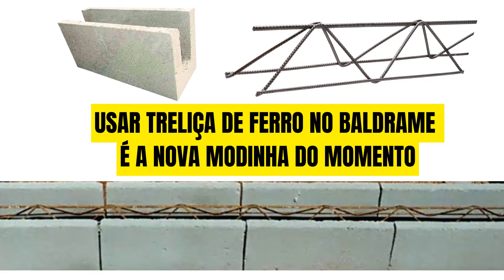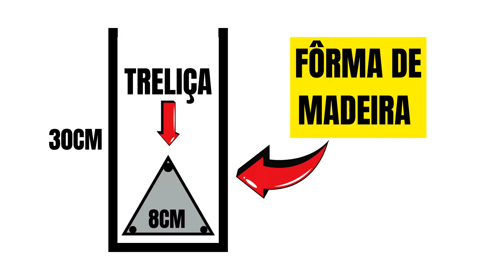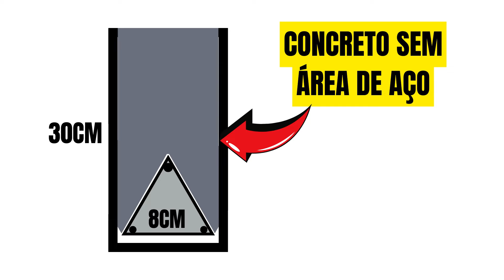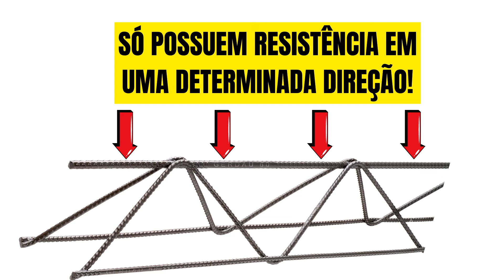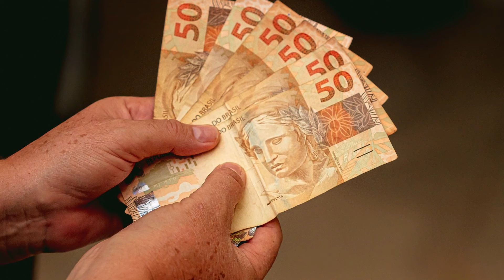URGENTE! TODO CUIDADO É POUCO! PODE USAR TRELIÇA EM VIGA BALDRAME? COMO USAR TRELIÇA EM VIGAMENTOS?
Veja este vídeo sobre o uso de TRELIÇAS e fique por dentro de todos os RISCOS de usar as TRELIÇAS incorretamente.
PODE USAR TRELIÇA NO BALDRAME? Pode usar TRELIÇA no lugar da VIGA BALDRAME de 4 ferros?

00:00 CUIDADO NO USO DA TRELIÇA NO BALDRAME
NÃO FAÇA ISSO!!!
PELO AMOR DE DEUS
TÁ TUDO ERRADO.
Usar treliça de ferro no baldrame é a nova modinha do momento, será que fazer esta economia vale a pena? Será que isso é verdade! será que pode usar treliça no lugar da viga baldrame de 4 ferros para construção de sua casa. Ou estão mentindo absurdamente para as pessoas nestes vídeos do Youtube?

00:26 É SEGURO USAR TRELIÇA NO BALDRAME?
Aqui no Youtube tem várias pessoas indicando para vocês meus queridos amigos! Que utilizem as treliças para fazer os baldrames para suas casas.
Mas todos dizem a mesma coisa sempre, de que se usar a treliça no baldrame a obra fica mais econômica se comparado com o uso de uma viga com 4 ferros, e não é só isso, dizem também que sua obra será feita mais rápido pelo fato de as treliças virem prontas para uso. Mas será que só a parte econômica e a rapidez é importante? Pense um pouquinho Antes de decidir! E a segurança da sua família, como fica? Afinal e ela que vai morar nesta casa?

01:10 A VERDADE SOBRE A TRELIÇA NA VIGA BALDRAME
Qual a garantia técnica e comprovada que a treliça é o material indicado para uma viga baldrame. Seguir os conselhos de uma pessoa simplesmente baseado no que ela disse, sem nenhum embasamento técnico sobre o assunto, pode ser muito perigoso.
E deixo um alerta!
Cuidado para não colocar sua família em risco. Neste vídeo eu vou te explicar toda a verdade.
De Pedreiro a Engenheiro

02:00 CUSTO DAS TRELIÇAS E VIGAS BALDRAME
Seguindo o raciocínio. Eu concordo que a treliça é bem mais barata que uma viga de 4 ferros de 10mm. Vamos conferir os preços agora:
Lembrando que estes preços aqui demonstrados podem variar para cada região do Brasil
Treliça H8 com 6 metros custa 68,40 sem o frete
A VIGA BALDRAME com 4 ferros de 10mm e 6 metros de comprimento custa 230,00 sem o frete
Se levarmos em conta somente o preço a treliça leva vantagem, porém, nem tudo são flores nesta disputa entre a viga de 4 ferros e a treliça.

02:53 USO CORRETO DA VIGA BALDRAME E TRELIÇAS
Uma viga baldrame com 4 ferros de 10mm com suas medidas já CONCRETADAS de 15x30cm ou 20x35cm
Suportam tranquilamente o peso de uma casa térrea  ou de um sobrado.
Para esse caso em específico de casa térrea ou sobrado, estas dimensões atendem, uma vez que, estes métodos já foram testados e aprovados, e não só em análises, mas também pelo uso em diversas construções em todo Brasil e no mundo.
No caso da treliça H8 com um ferro de 6mm em cima e dois ferros de 4,2mm em baixo, tecnicamente, não possui resistência para suportar as cargas de uma edificação.
No indicativo do fabricante da treliça, ele garante o seu uso da seguinte forma:
Produto é indicado para uso estrutural em Lajes pré-moldadas treliçadas, Lajes planas, mini painéis treliçados e Lajes treliçadas autoportantes. Em nenhum momento é fornecida a informação de que se deve usar a treliça para viga baldrame.

04:20 POSSO USAR TRELIÇA NA VIGA BALDRAME?
Muito cuidado meus amigos! Os gênios do Youtube colocam uma treliça que possui 8cm de altura dentro de uma fôrma de madeira com 30 cm de altura e mandam concreto em cima, um total desperdício de material, uma vez que, é necessário analisar que a viga precisa que a área de aço seja completa dentro dos 30cm de altura e também na largura da viga, como a treliça só tem 8cm o concreto que está totalmente fora da área de aço da treliça é desperdiçado. Pois o concreto sem área de aço é um concreto sem utilidade nenhuma.
O concreto e o aço juntos são responsáveis por suportar a compressão e a tração que o peso das paredes e elementos superiores incidem sobre a viga, no caso do uso da treliça você terá aproximadamente uma área de aço 7 vezes menor que o necessário. Esse é o tamanho do risco que se assume.

05:53 COMO USAR TRELIÇA - PILAR DE TRELIÇA - VERGA DE TRELIÇA
Infelizmente muitas pessoas são enganadas e caem na lábia dessas pessoas sem noção e mentirosas.
Mas calma!
As treliças tem algumas utilidades na sua obra, saiba quais são:
Você pode comprar a sua laje treliça tranquilamente, pois ela foi criada para esse fim. Pode usar para fazer as vergas e contravergas das janelas e portas. Pode utilizar também para pilares em muros de divisa que tenham até 1,80 metros de altura, mas deve-se pesar alguns fatores, pois se for uma região com muito vento, corre-se o risco de queda.
A segurança da sua família em primeiro lugar.

07:10 SIGA AS INSTRUÇÕES A SEGUIR
Se não puder pagar um Engenheiro ou Arquiteto, procure consultar alguém de confiança e não faça nada que coloque você e sua família em risco.